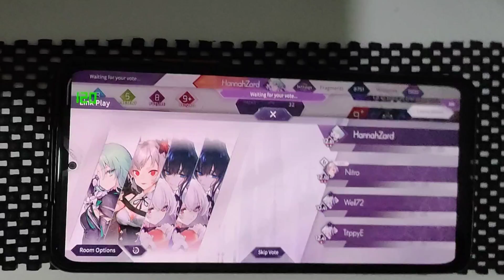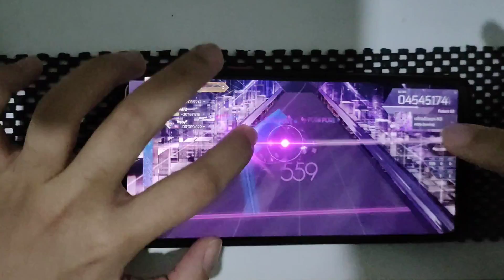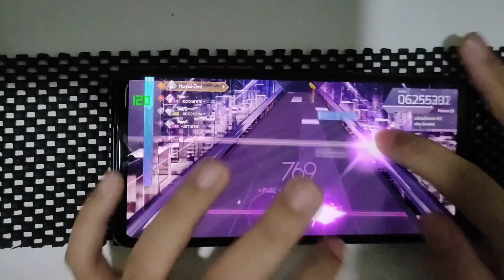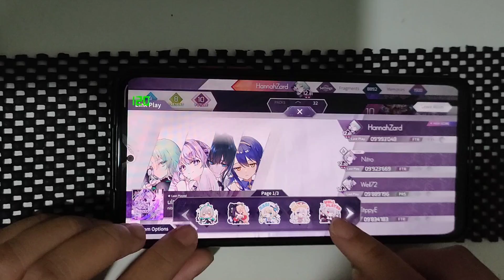Playing ultradiaxon-N3 with Nitro 【Arcaea】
Yay Nitro!1!1! Took me 2 hours to find a staff member in LinkPlay, hah...

I got so excited that I forgot to screenshot a thumbnail, RIP.